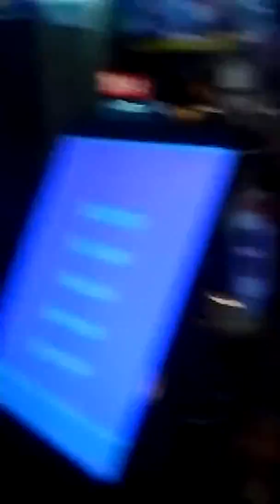Island jacks 20160319